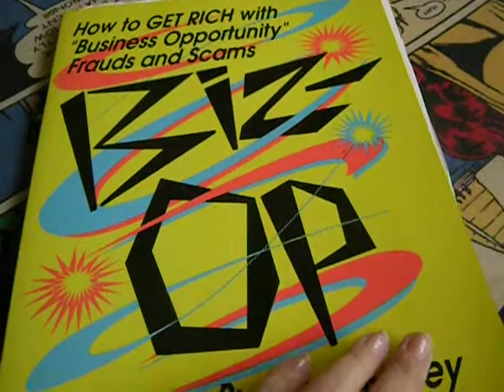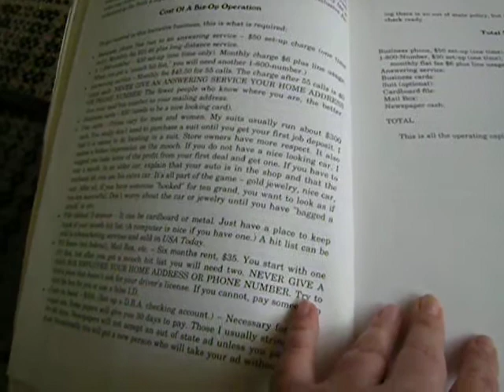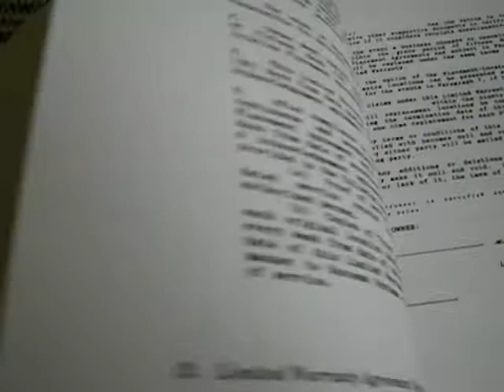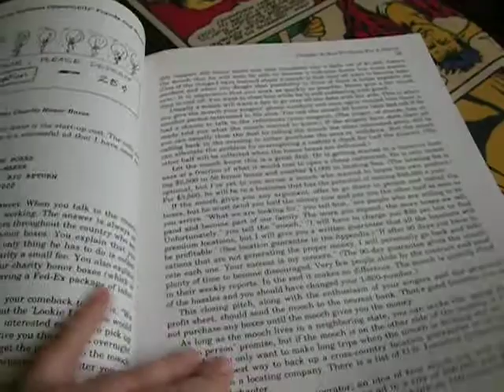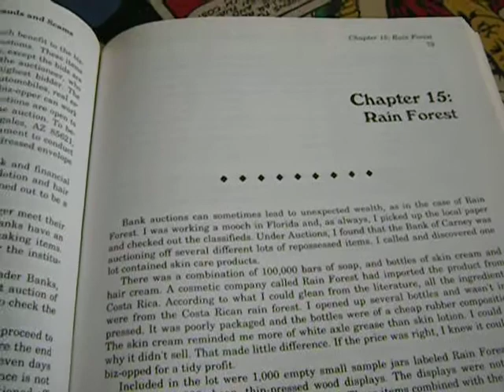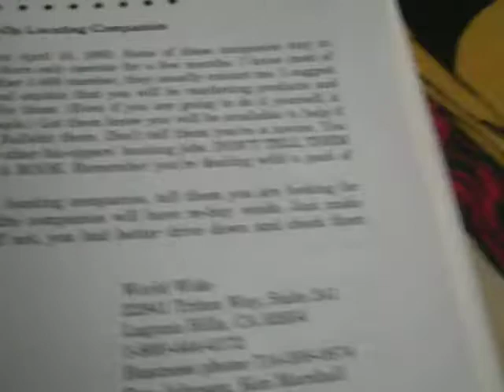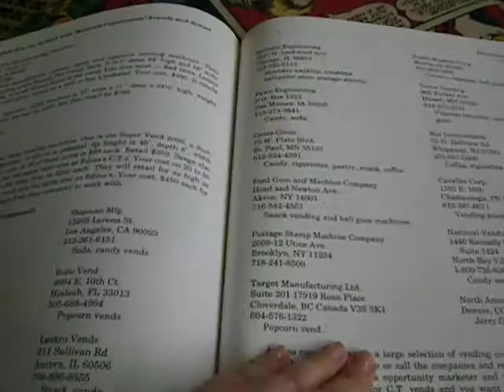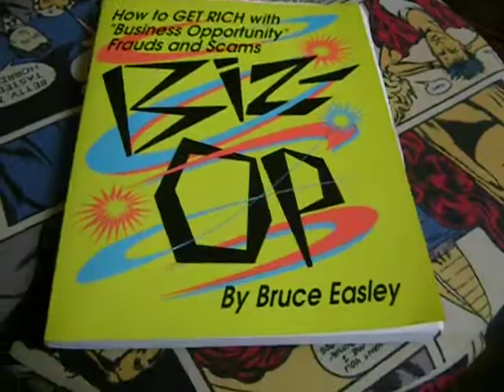BOOK REVIEW: BIZ-OP (SCAMS)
I reread this book I got 20 years ago and found it every bit as interesting now as I did then.  It was published by Loompanics and I received this copy in 1994 in the USA.

The author familiarizes the reader with scamming for novices with little start-up money, but describes more advanced, lucrative and slightly longer-term frauds and schemes.

I have quite a few books in great condition I no longer need.  I'll sell or trade for this one, if you're interested and can't find a new or used copy on your own.

The glossary of terms reminded me quite a bit of the movie THE GRIFTERS, and the books YOU CAN'T WIN and PIMP.  Although published just prior to the cusp of widespread Internet use in much of the world, and dealing only with the USA, I still see "tiny ads" and larger advertisements for these various entrepreneurial "opportunities," so these biz-ops endure.  The book has a lively discussion of human behavior and covers a great deal of ground.